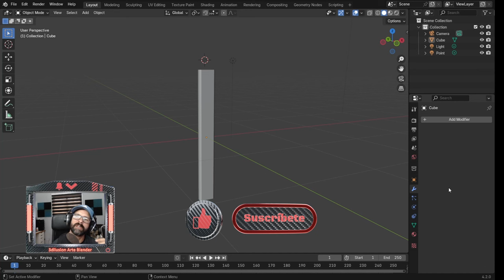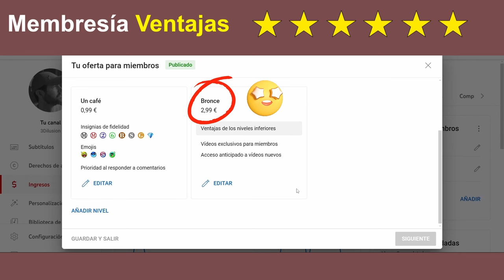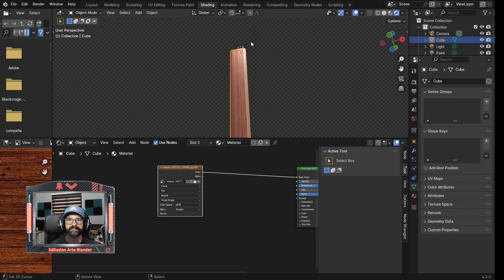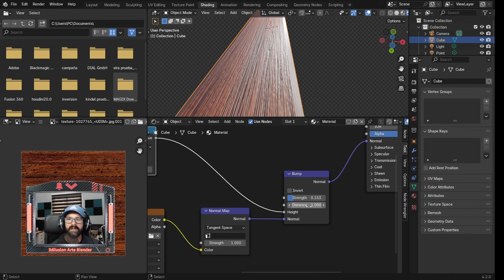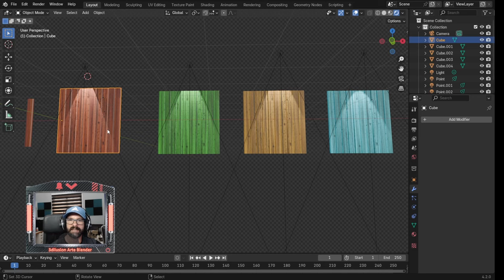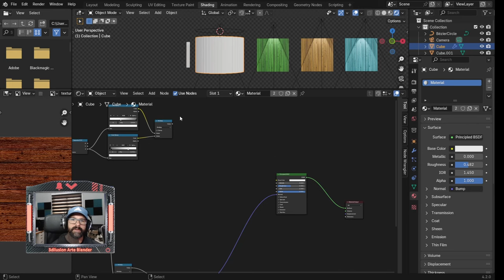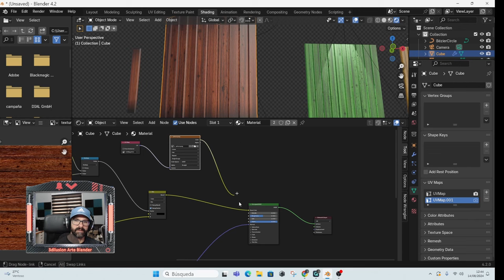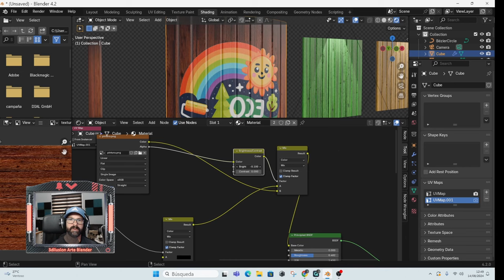Lo que no te cuentan de Blender 4.2 - 3D mejora tus texturas (Para tu render)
En este video te revelamos todos los secretos de Blender para poder dominar los materiales y llevar tus proyectos al siguiente nivel con unos render inmejorables ¡No te lo pierdas!